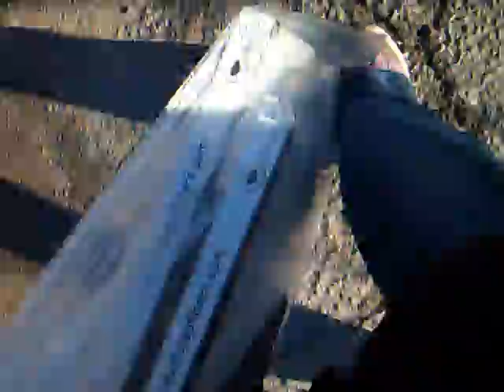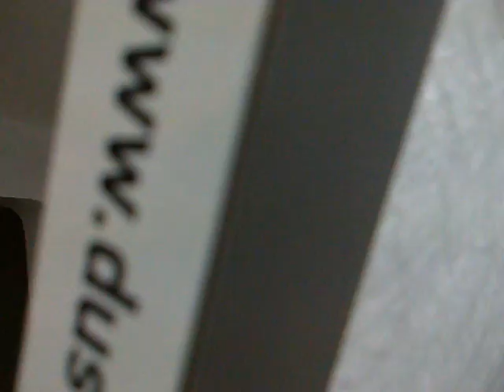28-03-2017: experimenting with coal in the hallway, and contemplating ways to filter the windows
i was up around 21:00 and spent the night dealing with the air quality in the basement, in various ways. i was in bed around 12:00.